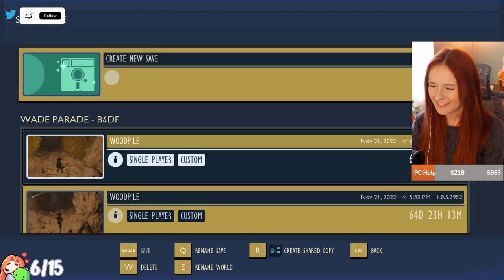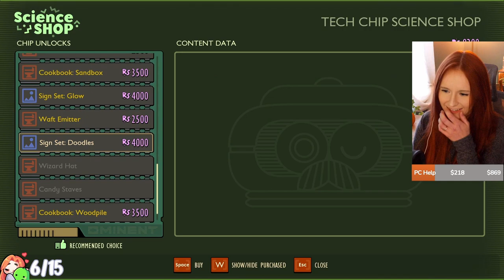Termite King | GROUNDED [13]